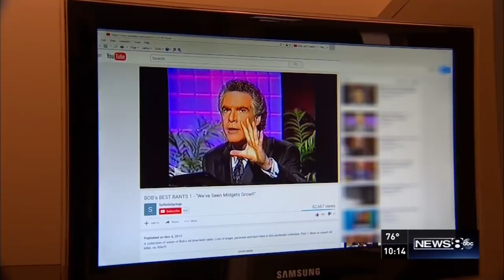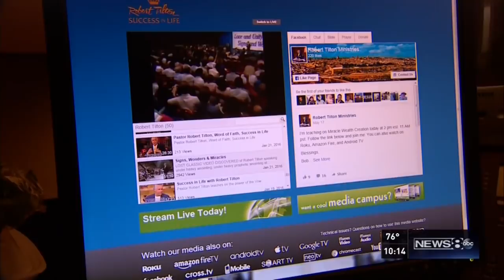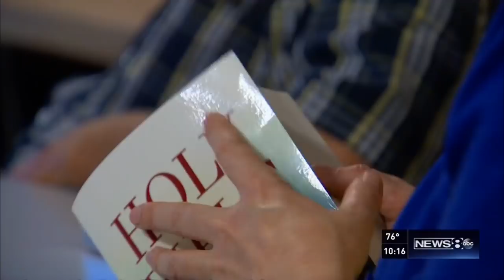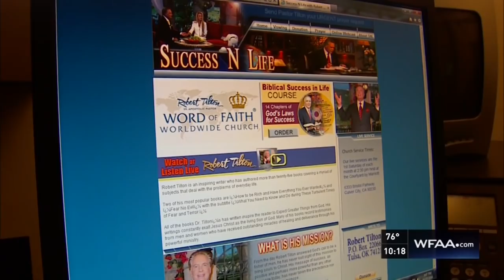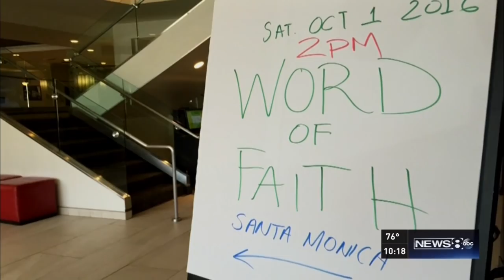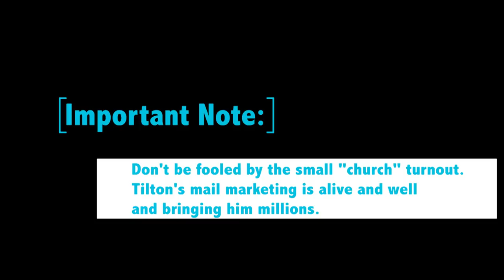News 8 at 10--Robert Tilton years later, includes Ole Anthony interview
October 27, 2016--WFAA News 8 at 10--Reporter Brett Shipp interviews Ole Anthony about 'Preacher from the Past', Robert Tilton and then catches up with Tilton in a hotel meeting room with a paltry meeting turnout.  However, what this update fails to mention is that Tilton is still bringing in millions of dollars via his mail marketing program.  He has kept his mailing list from drying up with periodic appearances on late night television--so don't let the small attendance fool you.  It keeps his coveted "church status" current.  In the non-profit world that means no public information is required regarding salaries and where the money goes.  All other non-religious non-profits have to make that information public via an IRS form 990.  For a better idea of how this plays out, watch "John Oliver televangelist", a 20 minute satirical exposé we helped with which, as of this post, has around 17 million views on YouTube.